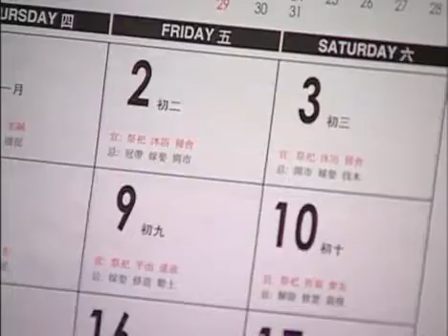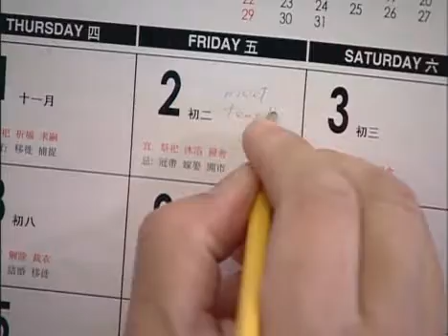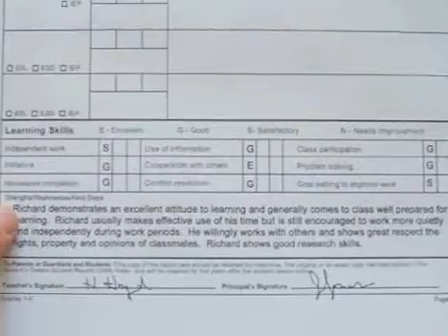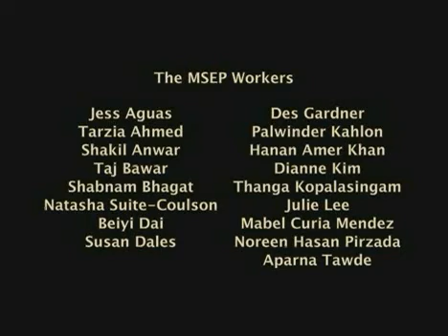Korean - Parent Teacher Interviews (Elementary School)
This short video follows a family's parent-teacher interview with their son's grade 4 teacher. The video helps newcomer parents learn what to expect at a parent-teacher interview.